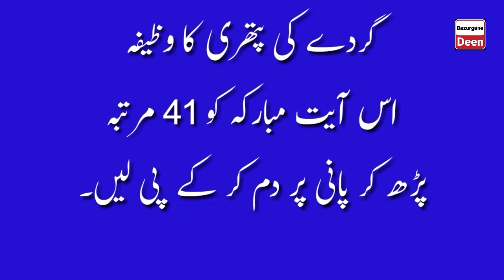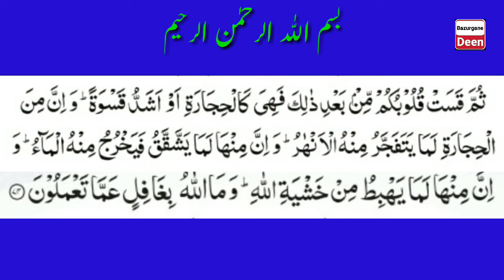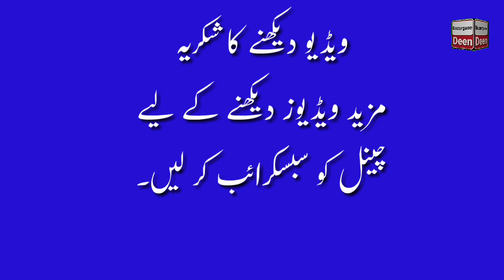Wazifa for kidney stones ll Gurde ki pathri ka wazifa ll Aasan Wazifa ll Bazurgane Deen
0:00 Gurde ki pathri ka wazifa
1:00 Aayat mubarka
2:00 Tarjama
Powers by BazurganeDeen.